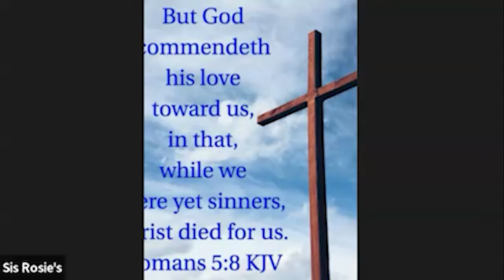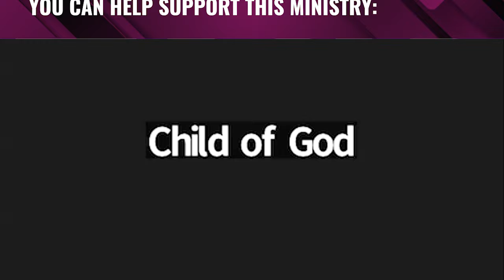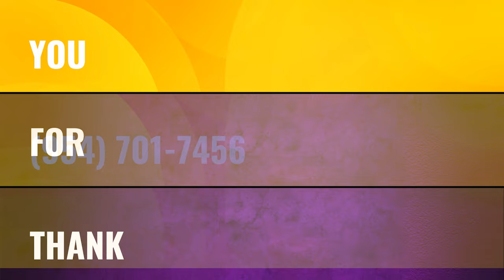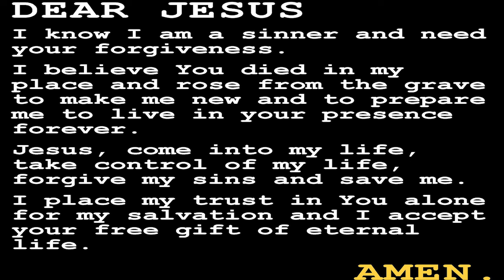Radical Deliverance Ministration